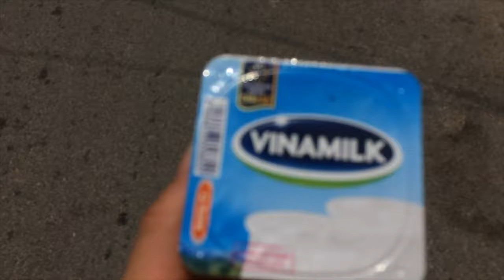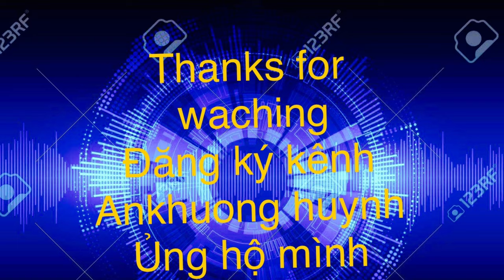Cách Làm Sinh Tố Xoài Với Sữa Chua Thơm Ngon Thanh Mát Trong Cái Nóng Tê Người Hơn 40 độ C Ở Sài Sòn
Sinh tố xoài là một trong những thức uống thơm ngon và rất bổ dưỡng được nhiều người sử dụng hàng ngày. Vậy bạn đã biết được hết các tác dụng mà loại sinh tố này mang lại với sức khỏe chưa, hãy cùng khám phá nhé.Xoài là loại quả có giá trị kinh tế cao, có nguồn gốc từ các nước nhiệt đới trong khu vực Đông Nam Á nói chung. Hiện nay xoài đã được trồng ở khắp nơi trên thế giới với những lợi ích mà nó mang lại cho sức khỏe con người.Sinh tố xoài sữa chua: Một trong những loại sinh tố xoài phổ biến và cực dễ làm. Tác dụng của sinh tố xoài sữa chua trong việc làm đẹp da là không thể bàn cãi.
 Tác dụng của sinh tố xoài đối với sức khỏe và làm đẹp
1. Cung cấp dồi dào chất dinh dưỡng cho cơ thể
Uống đều đặn một cốc sinh tố xoài mỗi ngày sẽ cung cấp cho cơ thể lượng dinh dưỡng như sau: 103 Kcal, 75% lượng vitamin C tăng cường năng lượng và chống lão hóa, 24% vitamin A tăng cường thị lực và làm sáng mắt. Khoáng chất Kali và magie giúp cân bằng điện giải trong cơ thể, các vitamin nhóm B tăng cường sức khỏe hệ tim mạch và chống đột quỵ….
2. Ngăn ngừa tế bào ung thư phát triển
Nhiều nghiên cứu khoa học đã chỉ ra, các hợp chất có trong sinh tố xoài như isoquercitrin, quercetin, fisetin, astragalin, methylgallat, acid gallic,... giúp bảo vệ cơ thể, chống lại nguy cơ các tế bào ung thư phát triển gây hại cho sức khỏe con người.
3. Giảm nồng độ cholesterol trong máu
Với lượng vitamin C cực kỳ dồi dào trong sinh tố xoài, kèm theo đó là các chất xơ và Pectin sẽ giúp nồng độ cholesterol trong máu giảm đáng kể. Ngoài ra tình trạng rối loạn mỡ máu cũng sẽ được giảm thiểu.
4. Tăng cường thị lực cho mắt
Một cốc sinh tố xoài bổ sung tới 24% lượng vitamin A cho mắt. Điều này sẽ giúp đôi mắt của bạn sáng hơn, khỏe hơn và cải thiện thị lực tốt hơn.
5. Cải thiện khả năng sinh lý của nam giới
Sinh tố xoài cung cấp hàm lượng vitamin E vô cùng tuyệt vời. Các nghiên cứu khoa học đều đã chỉ ra lợi ích của vitamin E trong sinh tố xoài vô cùng bổ dưỡng trong cuộc yêu của các cặp đôi.
6. Ngăn ngừa nguy cơ đột quỵ
Đột quỵ do thay đổi về nhiệt độ là một trong những nguyên nhân phổ biến nhất. Đặc biệt là khi bạn di chuyển từ vùng lạnh sang vùng nóng để sinh sống. Khi này uống một cốc sinh tố xoài xanh sẽ giúp thanh nhiệt cho cơ thể và ngăn ngừa tác hại của nhiệt độ gây tình trạng đột quỵ.
7. Có lợi cho người mắc bệnh tiểu đường
Sinh tố xoài nếu sử dụng đúng cách sẽ giúp ổn định được lượng insulin trong máu. Thêm vào đó, xoài là thứ quá có lượng đường thấp, vậy nên người bệnh tiểu đường hoàn toàn có thể yên tâm sử dụng mà không cần lo lắng tác dụng phụ lên cơ thể.
8. Hỗ trợ hệ tiêu hóa luôn khỏe mạnh
Các thành phần vitamin và các enzym có lợi trong sinh tố xoài sẽ giúp chuyển hóa protein trong quá trình tiêu hóa tốt hơn. Ngoài ra, chất xơ trong xoài sẽ giúp dạ dày tiêu hóa tốt hơn và hệ bài tiết luôn được khỏe mạnh.
9. Sinh tố xoài giúp làm đẹp da và tóc
Những loại quả có màu vàng cam óng ánh thường sẽ chứa nhiều vitamin C và các chất chống oxy hóa có lợi cho cơ thể. Chính vitamin C sẽ góp phần sản sinh ra collagen giúp đen tóc, đẹp da và hỗ trợ quá trình làm đẹp của các chị em. Hơn nữa lượng nước dồi dào trong sinh tố xoài sẽ giúp dưỡng ẩm cho da, ngăn ngừa nguy cơ nổi mẩn ngứa và viêm da cho cơ thể.
10. Sinh tố xoài giúp giảm cân
Hàm lượng chất béo cực thấp trong sinh tố xoài sẽ khiến bạn không cần phải lo nghĩ khi sử dụng. Ngoài ra trong quả xoài còn chứa rất nhiều chất  phytochemical có khả năng phá hủy đi các tế bào mỡ thừa trong cơ thể. Sinh tố xoài khi kết hợp với một số loại hoa quả sẽ giúp bạn có cảm giác no lâu hơn, từ đó tốt cho quá trình giảm cân của bạn.
11. Chống lại quá trình oxy hóa của cơ thể
Các vitamin nhóm B và vitamin E trong sinh tố xoài là tác nhân cực kỳ quan trọng trong quá trình chống lại sự oxy hóa của cơ thể. Cơ thể càng ít đi các gốc tự do gây oxy hóa thì càng khỏe mạnh hơn. Vậy nên hãy yên tâm sử dụng một cốc sinh tố xoài hàng ngày các bạn nhé.

kênh ankhuong huynh
HUỲNH AN KHƯƠNG chi nhánh Hiệp Phú - quận 9